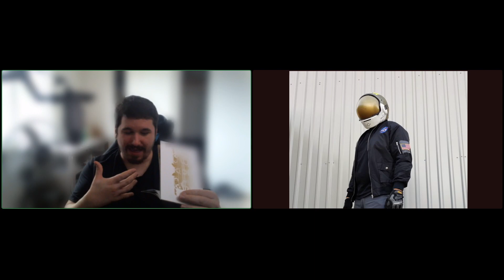The One About Beloved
On this episode of Loose Canon the team tries to stay on topic and gets sidetracked every step of the way. The lore of Destiny is deep and easy to sink into when its two lore nerds such as these!

This week we talk about the Collector's Edition lore book: Beloved!

If you want more of your favorite Loose Canons go follow their Twitter accounts, and for more information on when we stream or if you have any direct questions to ask us check out the Loose Canon Twitter!